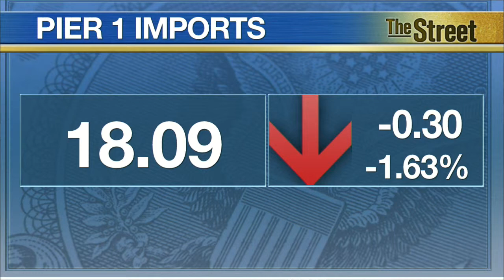Pier 1, Restoration Hardware Will Heat Up With Weather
Pier 1's fourth quarter results were severely hit by the harsh winter, however the retailer's stores will benefit this spring from pent-up demand, says Anthony Chukumba, Managing Director at BB&T Capital Markets. Chukumba is also bullish on GameStop, saying it is early in the video game console cycle and a spike in software sales will soon follow. He adds that the company generates strong free cash flow and the dividend is secure. Finally, Chukumba likes Restoration Hardware as it increases its showroom space.